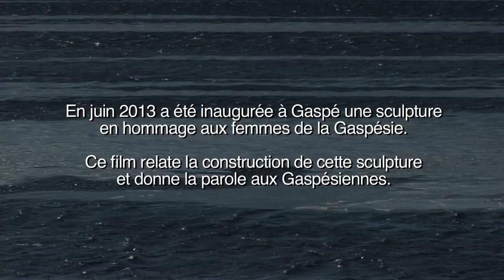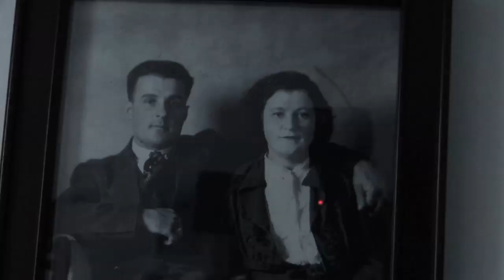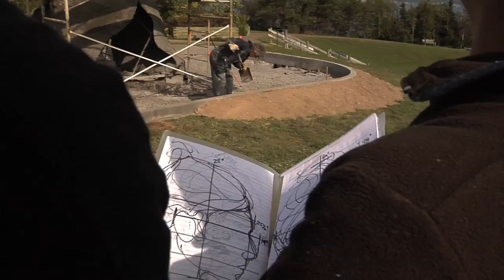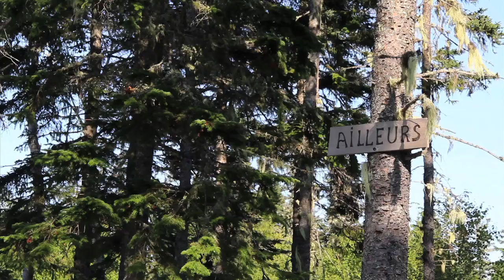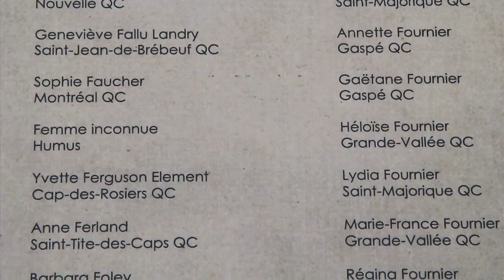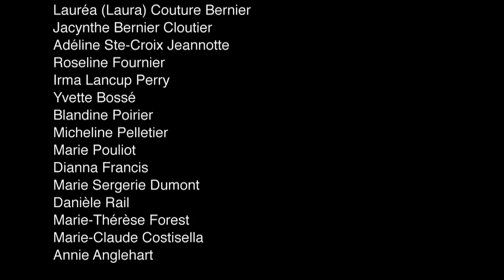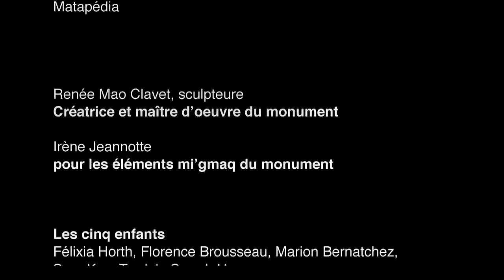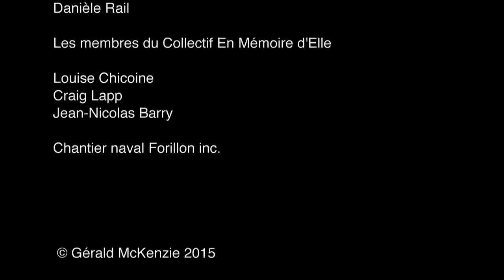Femmes du bout de la terre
Film sur les femmes gaspésiennes. Projet: En mémoire d'elles.